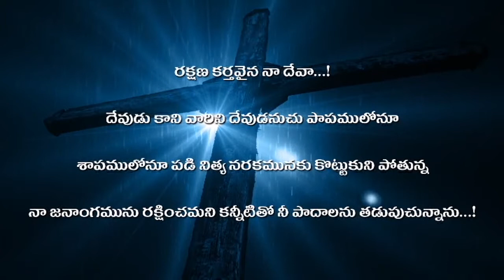Evangelist.MERCY | Naadha Deva( "NA ATHISHAYAM NEEVE YESAYYA" Video Album)